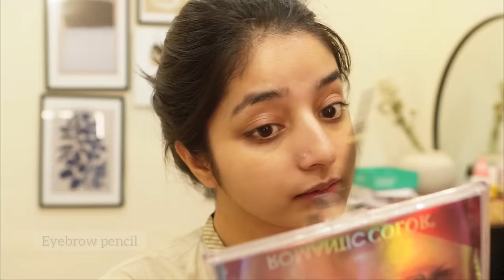Look pretty in less makeup| My Wednesday University summer look🫶🏽